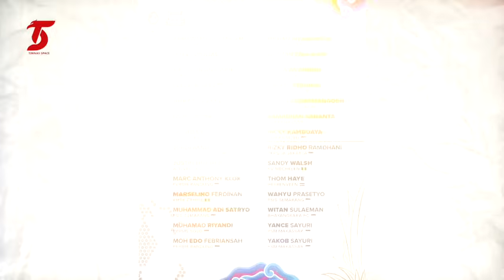🔴PEMAIN KESAYANGAN COMEBACK~STY Beri Kesempatan Krusial~Bakat Muda Tercium PSSI~Vietnam Menciut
BERITA TIMNAS TERBARU DARI TIMNAS SPACE - Berita Bola Hari :

00:00 - INTRO
00:43 - Liga EPA Jadi Ladang Pencarian Bakat Baru Timnas
02:00 - Nova Arianto Seleksi Pemain Keturunan U16
02:57 - Rumput SUGBK Jadi Sorotan Publik Tanah Air
03:59 - Striker Kesayangan Shin tae Yong Makin Gacor Jelang Kontra Vietnam
05:05 - Lini Serang Timnas Curi Perhatian Tim Rival
06:08 - Shin tae Yong Beri Kesempatan Kedua Untuk Dua Pemain
07:09 - Maarten Paes Tunjukkan Rasa Nasionalisme di Indonesia
08:19 - Kerja Keras Shin tae Yong Berbuah Manis Untuk Timnas U23